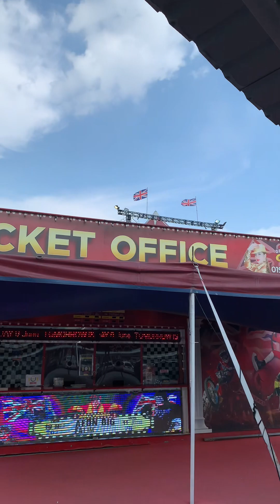the Great British Circus (live in IPOH 2023)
kecik2 tengok dalam TV je (film yg. ade circus).. kalau tak silap, dulu nama nya Royal London Circus (awal 90’an)

2023 merasa jugak tengok secara live, even not the greatest showman 😬.. Alhamdulillah 🤲🏽